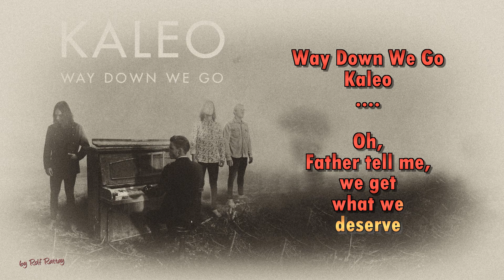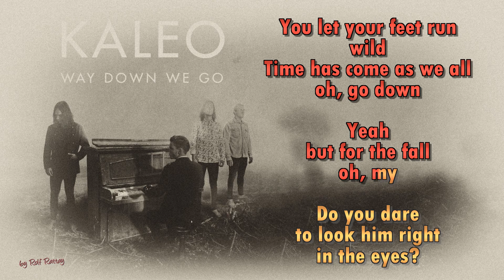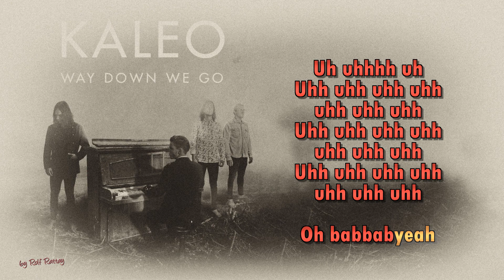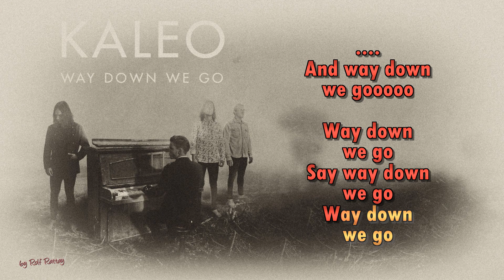Kaleo - Way Down We Go - Instrumental 2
In style of Kaleo  - Way Down We Go - Instrumental 2 by rolf rattay